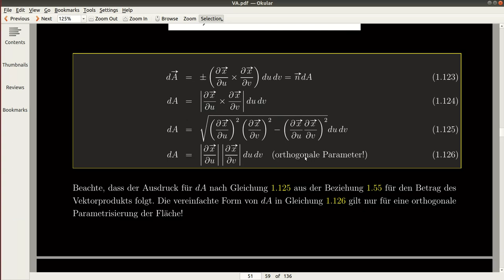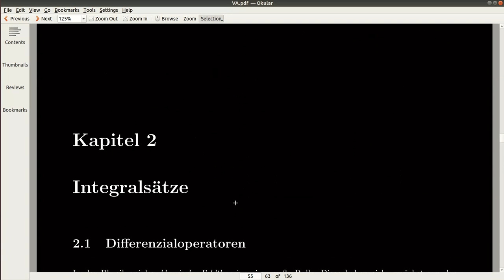Flächenelement, Flächenintegrale (Seiten 51-54)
zur Übung: Aufgaben 33-38 vom 6. Übungsblatt